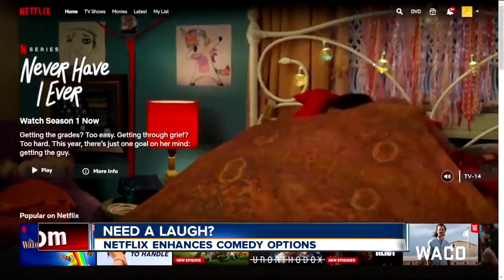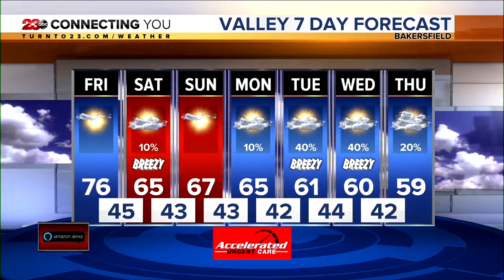23ABC News Latest Headlines | March 4, 4pm